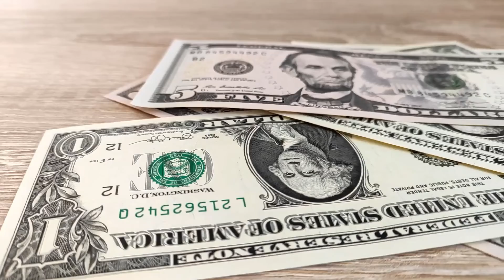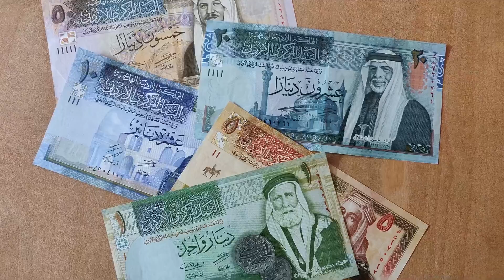World Most Powerful Currency | Kuwaiti Dinar v/s US Dollar v/s Indian Rupee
The highest currency in the world is none other than Kuwaiti Dinar or KWD. The currency code for Dinars is KWD. The most popular Kuwait Dinar ...

Education Video By Manu Gyancho!